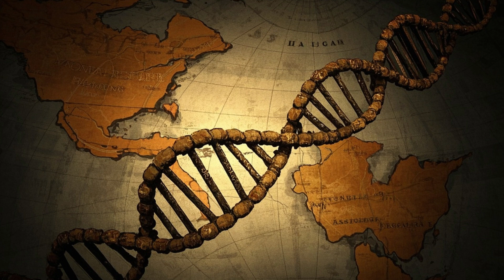Why Native American DNA Is Unique (DNA of the First Americans)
Discover why Native American DNA is so unique! Explore their epic migration, genetic markers, and surprising origins in this inspiring journey.

Native American DNA, Genetic History, Beringia Migration, Indigenous Ancestry, DNA Adaptations